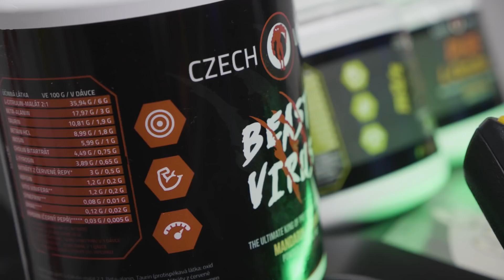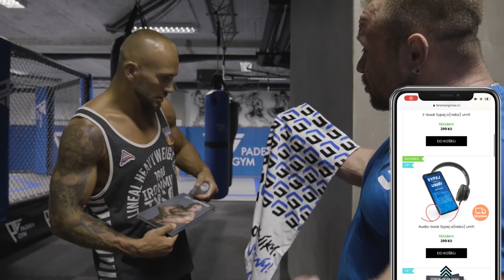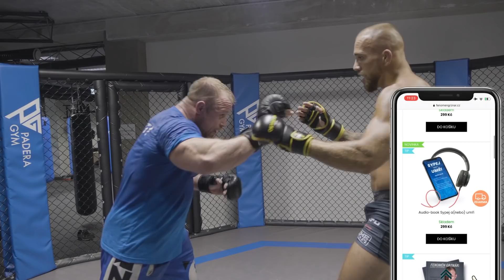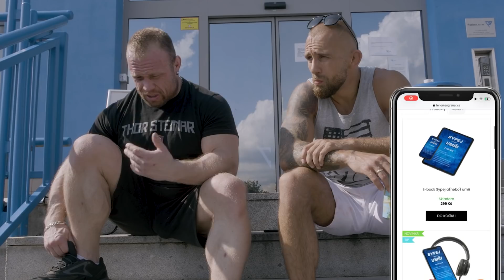Grznár vs Král severu: Jan Malach